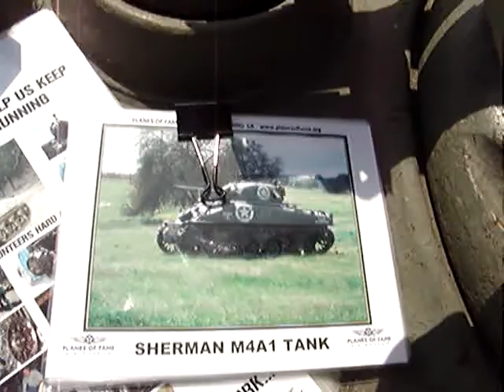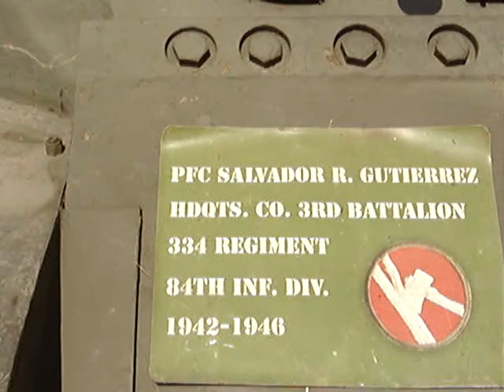* M4A1 Sherman - Chino Air Show 2010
M4A1 Sherman, medium assault tank with 75mm barrel of the USArmy during WWII in the Pacific & European theatre.   Thx's to Sgt. Paul I didn't fall in headFirst!
I focused on her (Tank) hiney cause it's a radial cooled engine jus like in a radial cooled P-47 Thunderbolt fighter.

I've never seen the flame thrower version known as the "Ronson Lighter" used on entrenched fortifications.  Has anyone seen one?  If so, please share it with us on urTube, pretty please!

100515ceSat15:00PDST  OutBack Trek